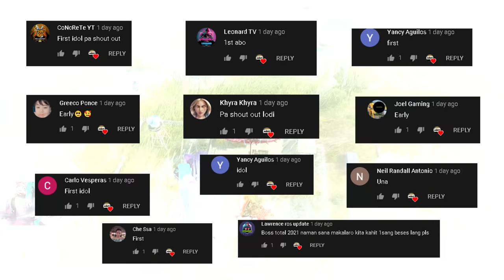SOLO SQUAD: LAUGH TRIP SA DRONE!(ROS GAMEPLAY)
"HAHAHAH DI NILA INASAHAN YUNG MOVE!"

PC SPECS:
CPU: I7-9700KF
GPU: RTX 2080 TI Asus turbo 11gb
Memory: 32 GB 3200Mhz RIPJAWS
MOTHERBOARD: MSI z390 tomahawk
500 SSD: KINGSTON
2TB HARD DRIVE DISK

►Chill background Music:
Title: think about it
Type of music: Chill Hip Hop
Mood: Relaxing